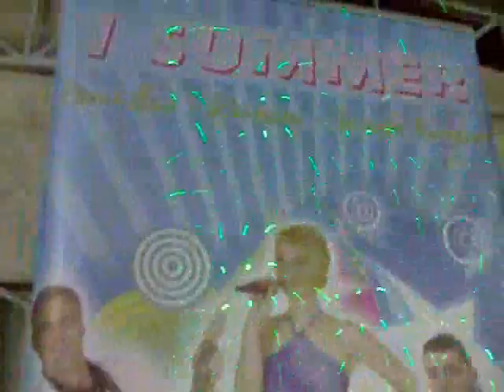FESTA DELLA SELVAGGINA ORCHESTRA I SUMMER VALLE D'AOSTA CAPANO STEFANO .wmv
I SUMMER ORCHESTRA  TEL 328/4892537